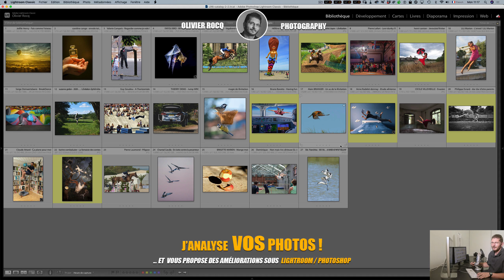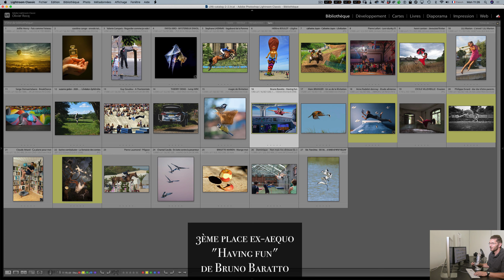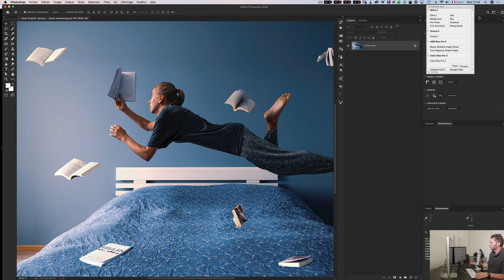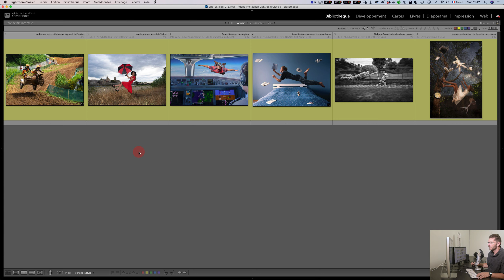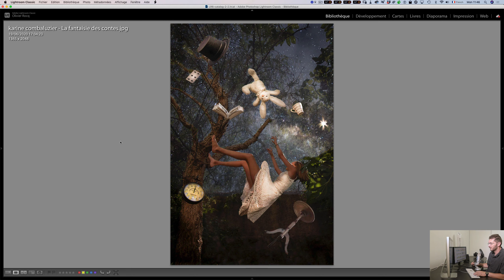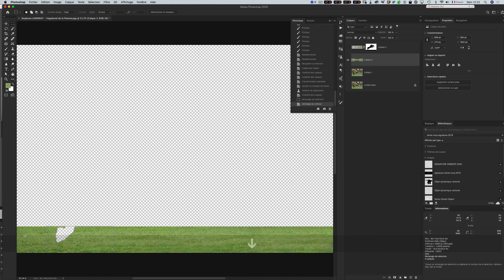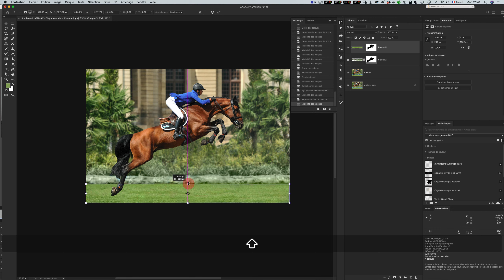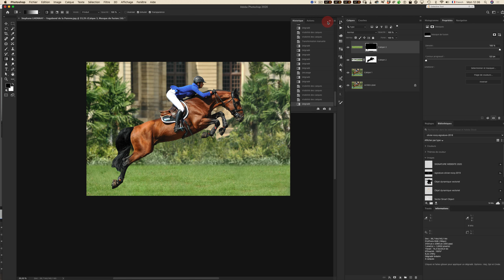Comment enlever des éléments indésirables dans Photoshop - J'analyse VOS photos - S01E10 -Lévitation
Découvrez comment je tente de critiquer de manière constructive des photos et comment je résous rapidement certains problèmes grâce au post-traitement sous Lightroom et/ou Photoshop !

2:03  DIAPORAMA du Thème "Lévitation"
1:30 ANNONCE des GAGNANTS du Thème
1:35 4ème place : Henri Canton - "Je voulais l'éviter !"
3:40 1ère place : Philippe Evrard - "Dur dur d'être parents !"
4:37 : 2ème place : Anne Radelet-Donnay - "Etude aérienne"
* Comment déformer un vêtement pour donner plus de réalisme à votre photomontage
Niveau débutant-intermédiaire
8:20 3ème place ex-aequo : Bruno Baratto - "Having fun"
9:30 3ème place ex-aequo : Karine Combaluzier - "Fantaisie des contes"
10:45 Stéphane Lhonnay - "Vagabond de la pomme"
* Comment remplacer un arrière-plan peu esthétique
Niveau avancé

19:22 Conclusion

Vous pouvez être fiers de vos photos ✊

► Et VOUS, avez vous appris quelque chose en regardant cette vidéo ou vous avez une suggestion concernant une des photos ? N'hésitez pas à le mentionner en commentaire !

👉 DÉCOUVRIR MON TRAVAIL